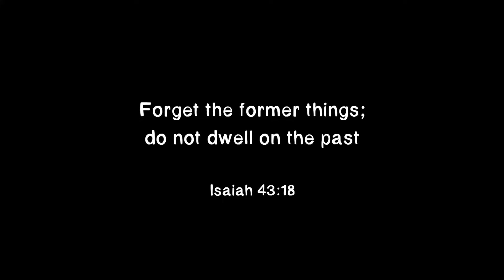I don't want to talk about your ex.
I don't wanna talk about your ex
'Cause baby
That just makes me think of all the things that you
Might say to hurt me
I don't wanna try to be you next
'Cause maybe
If you're talkin' s- about your last one
When you're the one I pass on
Whatcha gonna say about me?
I don't wanna talk about your

First date, only half an hour in
Drop a name and brush it off I think you're done and then
Twenty minutes pass and you can't help back-peddlin'
Before you bring it up again

Keep swearin' hand to God that you're over it
Keep spinnin' your one-sided narrative
I'm not that person so stop making those comparisons
Just move on, it's embarrassin'

I get that you were close
But I don't even know them
Ain't no friend to me
Why make us enemies?

Me or you, who you tryin' to convince?
I'm not judging why the hell are you on the defense?
Argue, permission to approach the bench?
No need to prove your innocence

I don't wanna talk about them, I'm not them

'Cause baby yeah
I don't wanna try to be your next (Oh yeah, oh yeah)
'Cause maybe

I don't wanna talk about them, I'm not them I don't wanna talk about your ex
I don't wanna talk about them, I'm not them I don't wanna talk about your
Ex